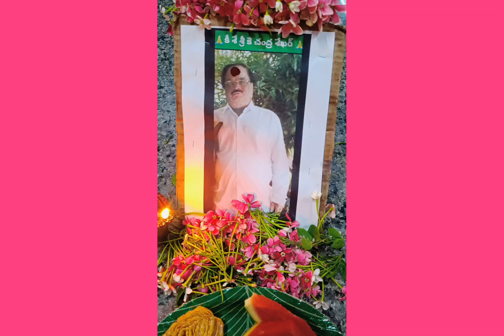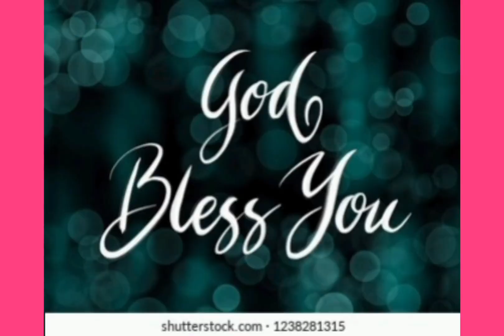ANNADHANAM PHOTOS OF SMT K.ARUNA GARU AND FAMILY MEMBERS